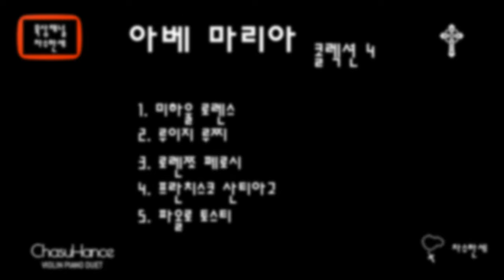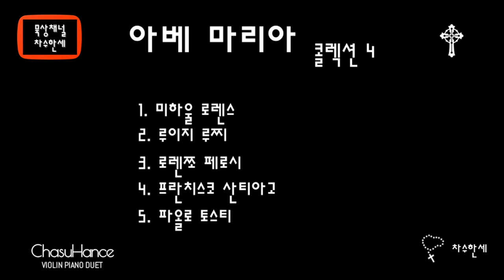아베 마리아 모음 4집 Ave Maria Collection #4 - 로렌스/루찌/페로시/산티아고/토스티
아베 마리아 모음 4집

00:00 아베 마리아 모음 4집
00:03  1. 미하울 로렌스
09:56  2. 루이지 루찌
16:05  3. 로렌쪼 페로시
21:06  4. 프란치스코 산티아고
26:41  5. 파올로 토스티

00:00 아베 마리아 모음 4집
00:03  1. Michal Lorenc
09:56  2. Luigi Luzzi
16:05  3. Lorenzo Perosi
21:06  4. Francisco Santiago
26:41  5. Paolo Tosti

캐나다 런던

London Canada